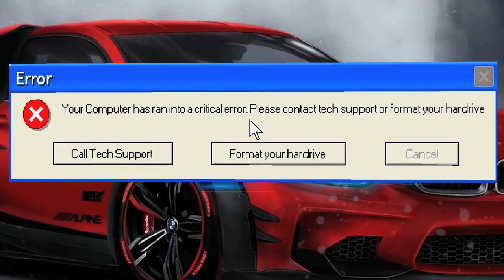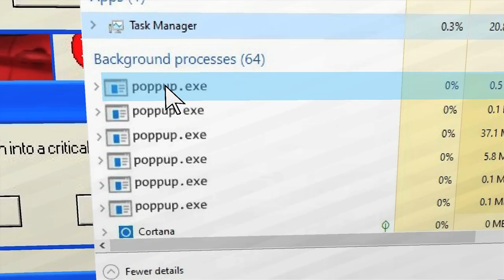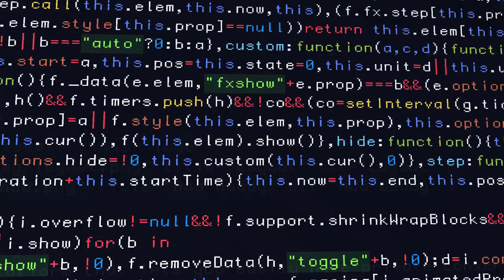Computer Trouble (Minecraft Animation) | Dye MC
Dibster's computer "breaks" so he calls tech support. But then the scammer trys to scam him, until Stefilms walks in :)

Total Time Spent: 17 Hours

CREDITS:

Computer Rig: Zal-nimations

Chair Rig: mbanders

Tools:

Animation Software: Mine-imator

Editor: Final Cut Pro

Credits: Motion 3

Sound Effects: GarageBand

❌  *Strictly no re-uploads*  ❌
⚠ Channels found with my videos will be taken down at a moments notice. ⚠